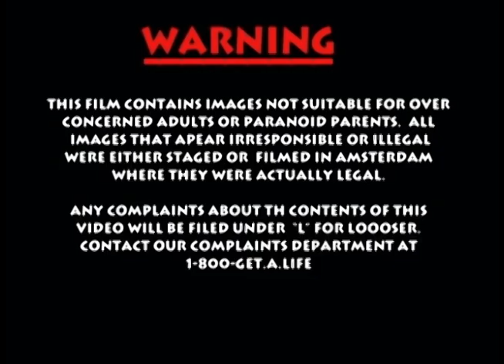Souljahs 1 - Intro and Irvine Section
The Intro to the Original Souljahs DVD followed by the first Irvine Section.